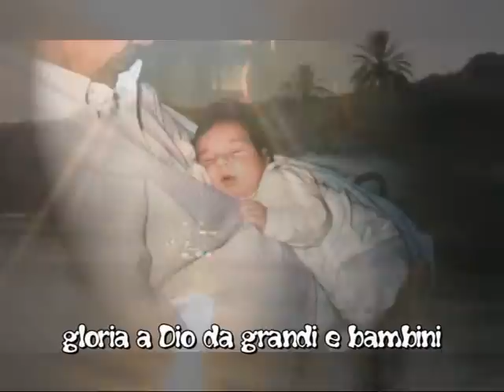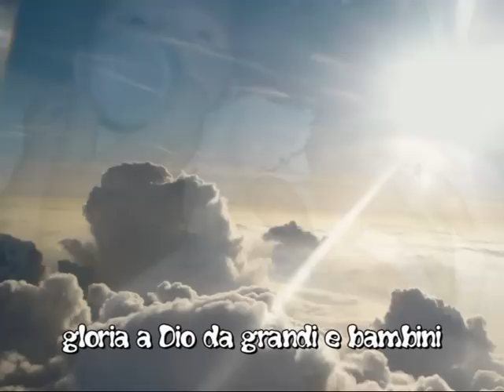La ninna nanna di Gesù - cantico cristiano / con testo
Descrizione italiano / inglese
Questa Ninna Nanna, il Cui autore è Gesù, è stata rivelata e affidata al nostro pastore, il fratello De Luca, per farla pervenire a tutti i credenti del mondo per i propri bambini, che sono il frutto del grande amore di Dio!

Buon ascolto con la pace di Gesù.

This lullaby, whose author is Jesus,
has been revealed to us and has been given to our Pastor, brother De Luca,
to reach all the believers of the world, for their own children, who are the fruit of God's great love!

peace.